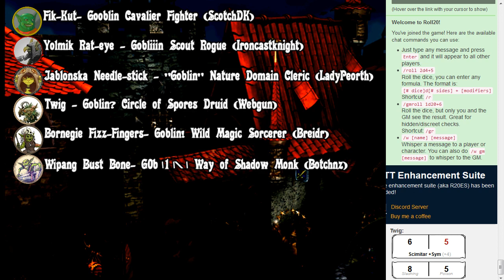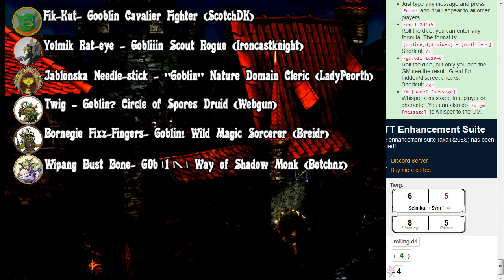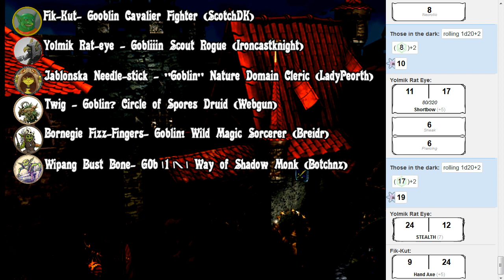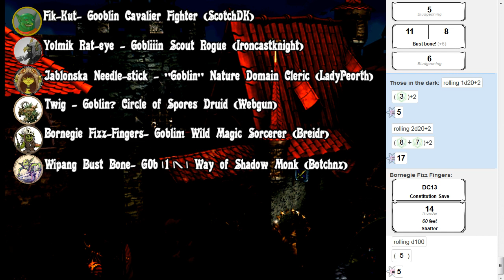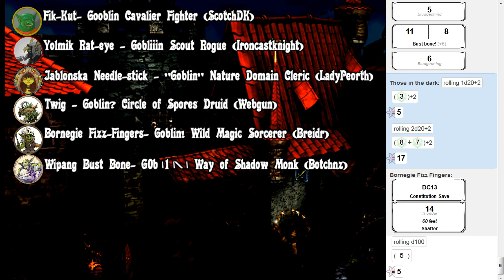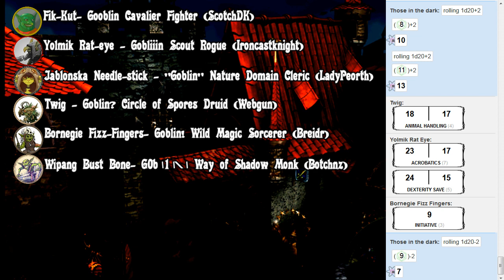[1] D&D: Yeemiks Several...